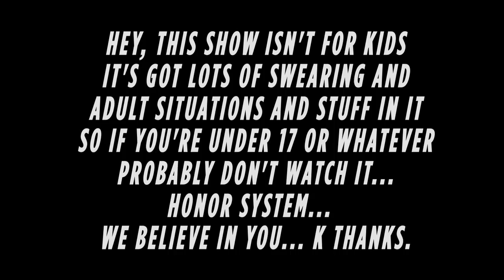Game News On The GO! - Mandatory Update On Tour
Fallout 4 footage finds a kinky home on Pornhub, Destiny cuts Dinklage, and John Wick fights his way onto VR.

Looking for Reviews, Impressions, and Let's Plays? Head over to our GT Reviews channel or visit GameTrailers.com to find all of our content in one place.